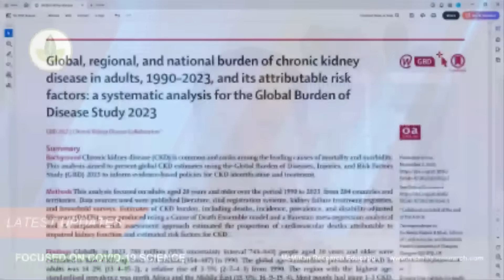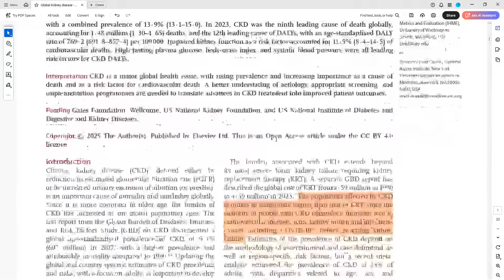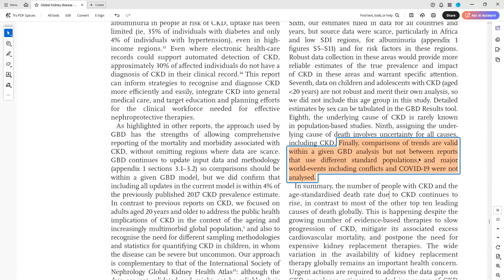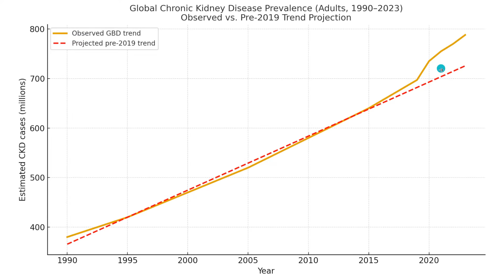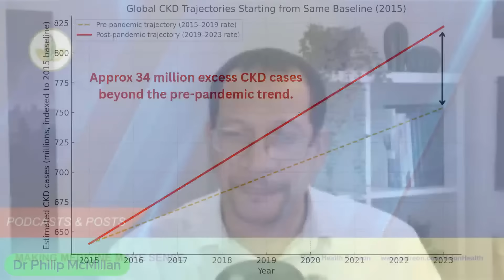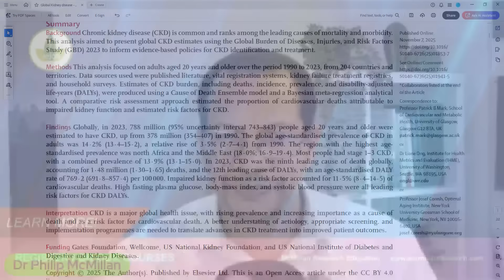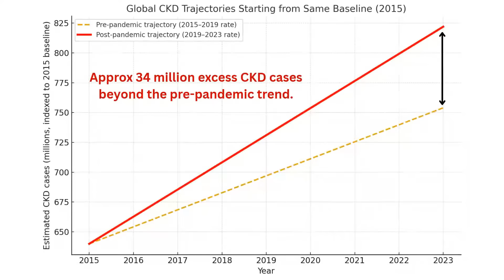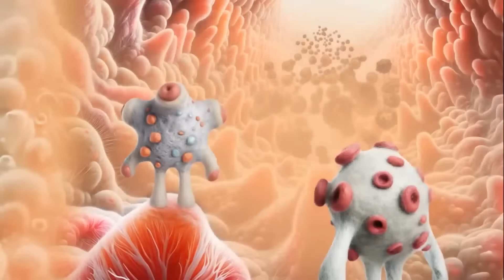What's Behind the SURPRISE Spike in Global Kidney Disease?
The world has seen a sudden and unexpected rise in chronic kidney disease — but few are asking why.
In this video, we examine the data behind the surge and explore what changed after 2019. From metabolic stress and environmental factors to the lingering effects of the pandemic, we uncover patterns that mainstream reports have overlooked.

Join us as we question the official narrative, review the science, and consider what this shift means for global health and for the future of medical research.

Immune Privilege Unmasked – The Hidden Shield That Protects (or Destroys) You